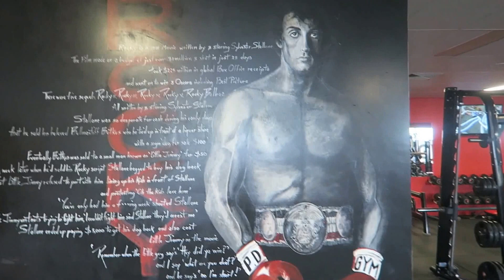Port Douglas Gym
Gym tour and quick workout